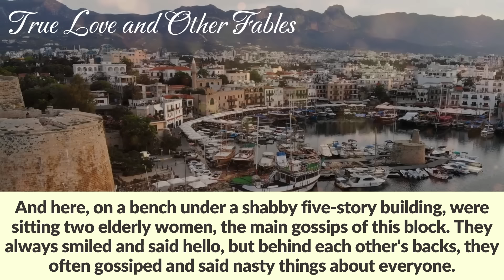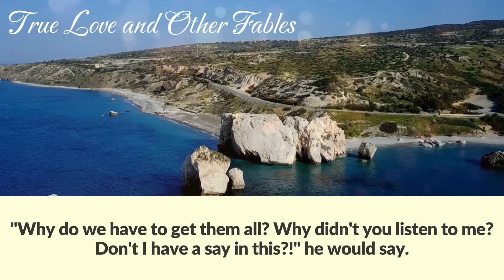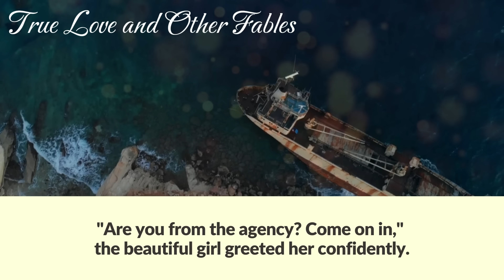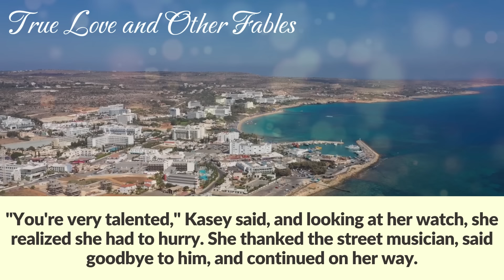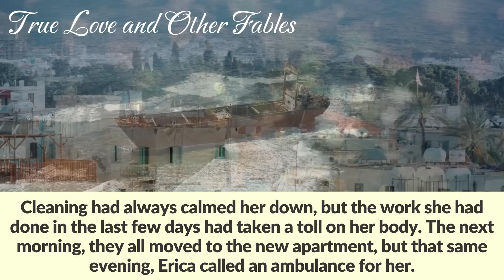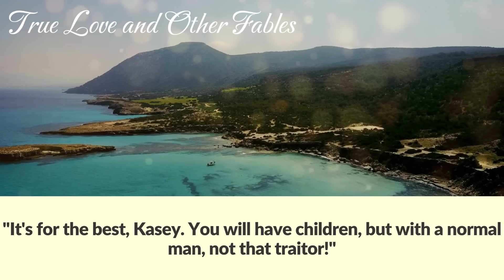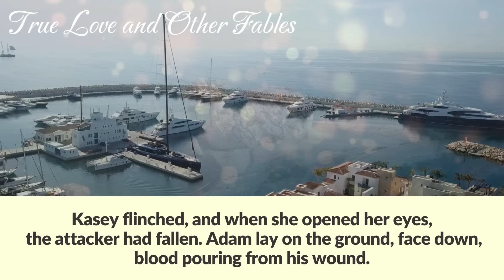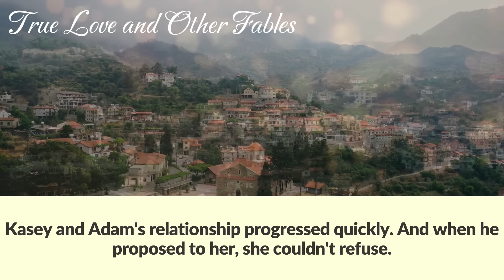Woman began to work as a cleaner secretly from her husband and saw a strange picture in a rich house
To support her 4 children, a woman began to work as a part-time cleaner in secret from her husband. One day, she came to a rich house and seeing a picture on the nightstand, she froze in horror.

"And who are these? Whose kids are these?" whispered one elderly woman to another, sitting on a bench late at night.
The last days of summer were coming to an end. The sun was setting behind the horizon, birds were chirping, and music could be heard in the distance, possibly from a cafe. And here, on a bench under a shabby five-story building, were sitting two elderly women, the main gossips of this block. They always smiled and said hello, but behind each other's backs, they often gossiped and said nasty things about everyone.
"So that's Kasey Kramer. She has four kids! Did you hear that they are from different men? Young people are so reckless nowadays!" said one of them.
"Nah, Kasey's married. And she has a child with her husband, I think... Well, I don't know for sure, of course. And then she took in three more kids when her friend died in an accident!"
"Really?!" the other neighbor gasped.
"Yeah, she felt sorry for the kids and took them in. Her apartment is fairly big, but with four kids, it's still cramped! And the oldest one is graduating from school this year; he's going to college."
"Which one is hers?"
"The youngest one. I know her friend was older than Kasey."
"Alright, be quiet; she is coming!"
At that moment, Kasey was already close enough, and, of course, she heard everything.
"Should I say that it's none of their business? Although, why waste time and energy on it?" Kasey thought, and greeted the elderly women with a gentle smile. All her children also greeted them.
They entered the building and started climbing the stairs. The first to go was Erica, the eldest daughter of the late Maya. Kasey followed, holding the hand of her son, Troy, who was almost four years old. He had curly black hair, an exact copy of his father. Behind them, Maya's middle son, Sam, and her youngest daughter, Julie, weaved through the stairs.
Kasey herself was dark-skinned, petite, and beautiful. Men often looked back at her, but her husband, Luis, paid no attention to it, just like he paid no attention to his wife.
Kasey and Maya were not just childhood friends; their bond was more like that of sisters. Maya and Kasey were the only children in their families. No brothers, no sisters. There is no one to stand up for them. Maya was older and always protected her friend, defended her, and supported her.
Once, Maya saved Kasey's life. Kasey was pushed off a bridge by some boys, not knowing that an 11-year-old girl couldn't swim. She had never been taught because her parents simply didn't have time for that. They were always busy with arguing and earning money!
Kasey found herself in the water, and Maya jumped in without hesitation. She didn't even remember that she had just been discharged from the hospital after being bitten by a dog and needing 15 stitches! Maya pulled Kasey to the shore, but her wounds got infected, and she ended up in the hospital with sepsis. She was barely saved.
When Maya finished school, she moved to the city. From that point on, their communication became less frequent. They still called each other, of course. But now, a different, adult life has begun for Maya. There was a 4-year age difference between the girls.